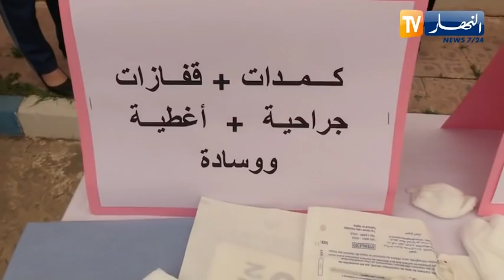تيبازة: عاملة بمستشفى تقود عصابة لإجهاض الحوامل غير الشرعيين